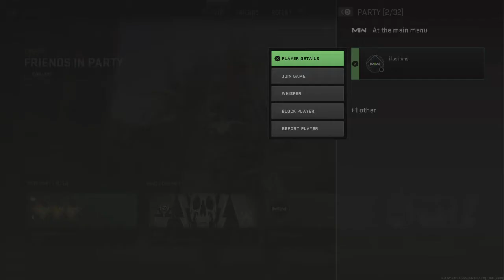Call of Duty®: Modern Warfare II: BETA_20220922212423